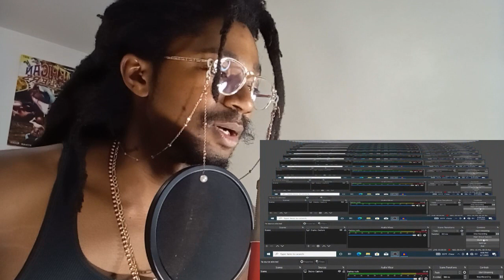Its about DAMN TIME.🐝RWBY Volume 9 Chapter 6 REACTION!